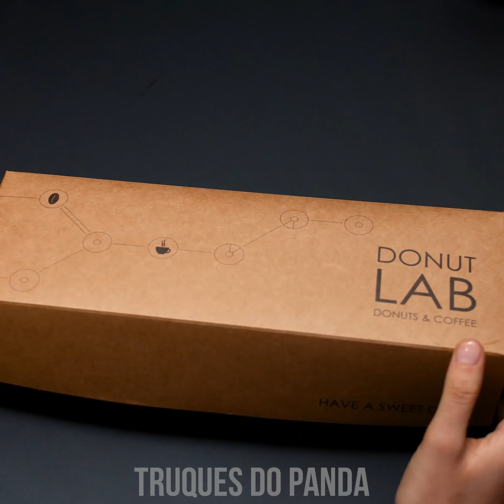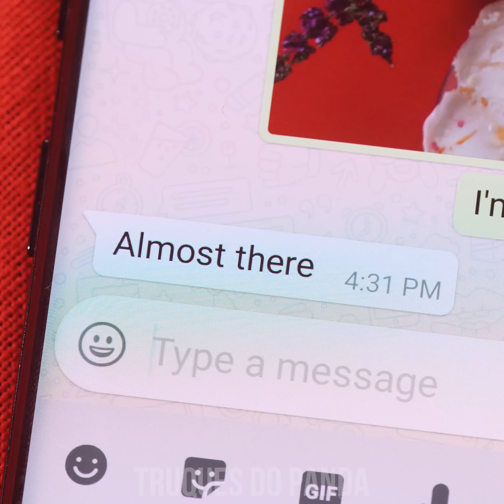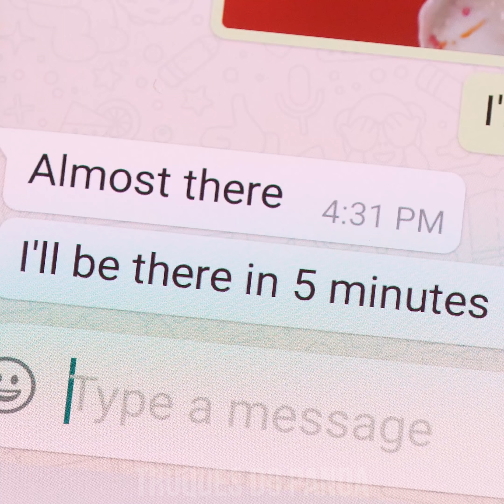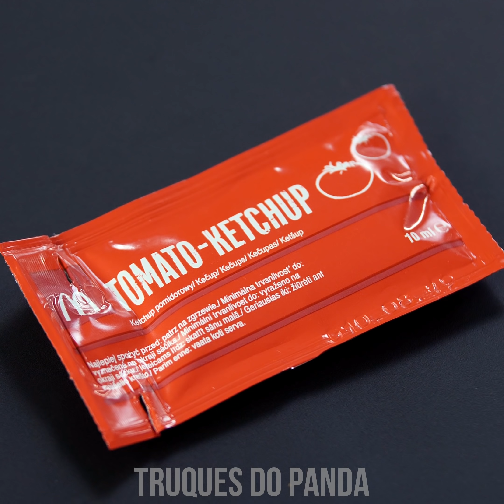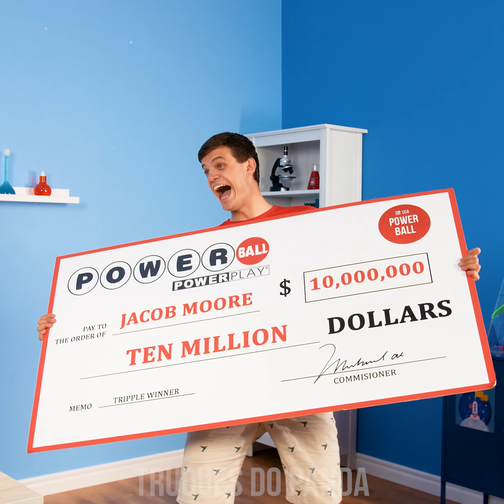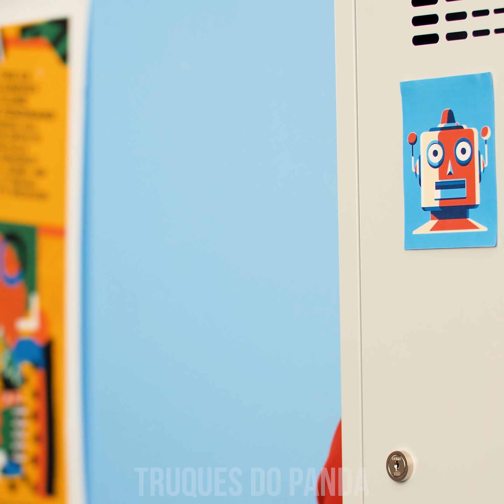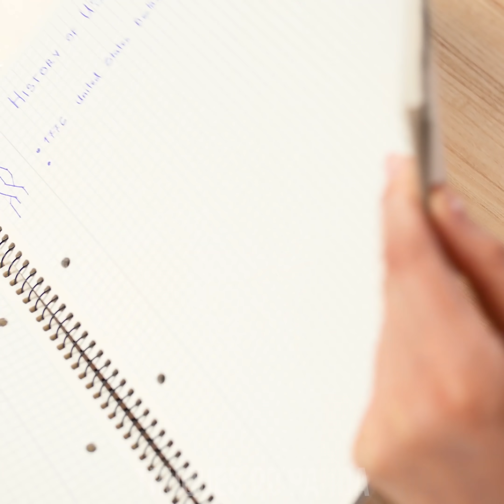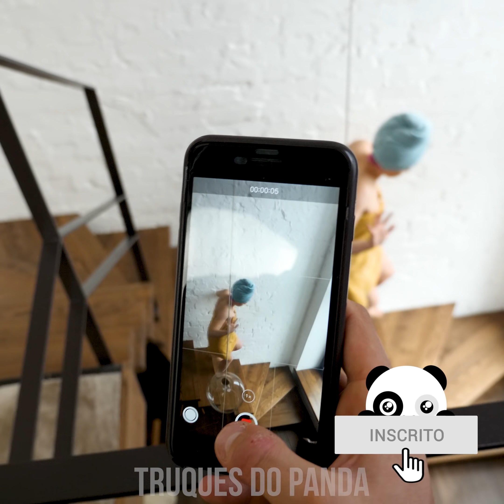PEGADINHAS DIVERTIDAS COM COMIDA E MATERIAL ESCOLAR | IDEIAS DE TROTES PARA FAZER COM SEUS AMIGOS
Ops, seu amigo fez você beber ketchup ao invés de refrigerante? Descubra pegadinhas engraçadas com comida que vão dar aquele gostinho de volta às aulas! Aprenda como utilizar maionese como cobertura cremosa para seus bolos e donuts. Quer surpreender seu amigo com um relógio da Apple de presente? Estamos prontos para ajudar! Fique ligado para tudo isso e muito mais ideias DIY de trotes!

00:04 Doce de Pickles com Chocolate
01:42 Donut Sabor Maionese
02:39 Sobremesa de Maionese
04:12 Refrigerante de Ketchup
05:36 Relógio da Apple... Literalmente
07:26 Doritos de Minhoca de Goma
08:35 Um Pouco Acima do Peso
09:07 Chaves no Copo d’Água